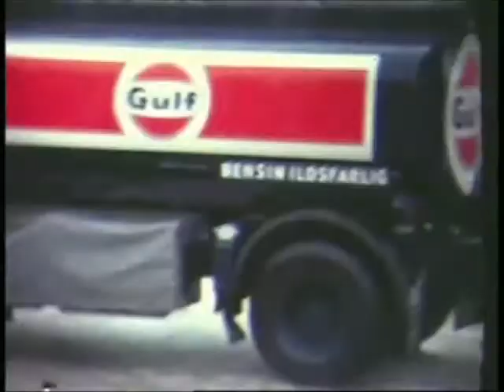Nord-Norsk Trailerfilm fra 60 tallet.